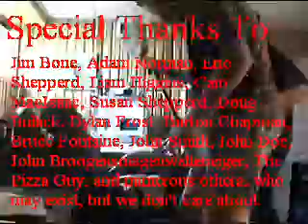Creme Sugar or Death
The year is 2001. A group of bored high-school students in a tech class endeavour to produce a cinematic masterpiece - and so Creme, Sugar, or Death is born! A loose parody of a spy film, CSoD follows John Bond as he attempts to stop Mr. Bad from cornering the world's coffee supply. Using not-quite-state-of-the-art technology, and a cast of adequate "actors", this film was haphazardly shot over a single weekend and edited overnight hours before it was due. A true triumph of the artform.